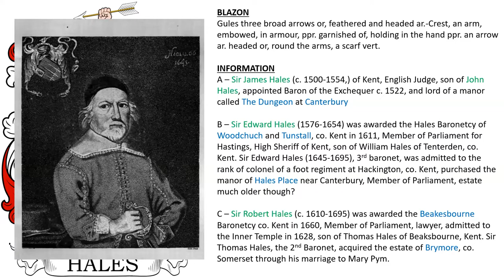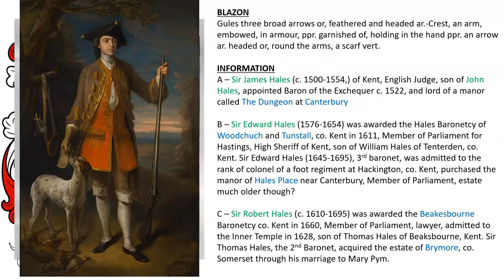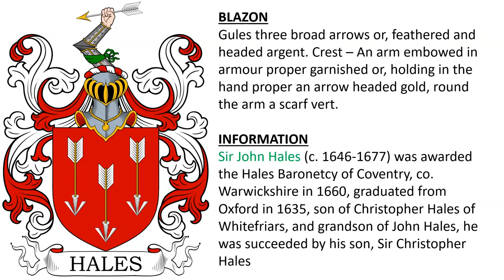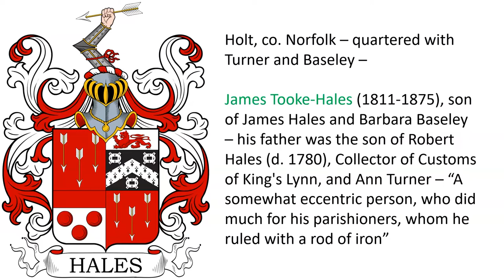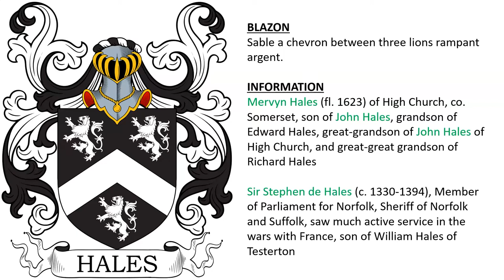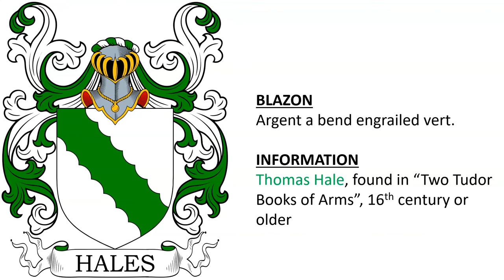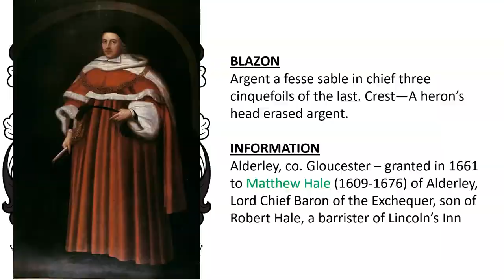Hale Coat of Arms & Family Crest - Symbols, Bearers, History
Hale or Hales “Family Crest” or Coat of Arms - Hale Family History & Surname

1) A – Sir James Hales (c. 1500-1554,) of Kent, English Judge, son of John Hales, appointed Baron of the Exchequer c. 1522, and lord of a manor called The Dungeon at Canterbury

B – Sir Edward Hales (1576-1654) was awarded the Hales Baronetcy of Woodchuch and Tunstall, co. Kent in 1611, Member of Parliament for Hastings, High Sheriff of Kent, son of William Hales of Tenterden, co. Kent. Sir Edward Hales (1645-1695), 3rd baronet, was admitted to the rank of colonel of a foot regiment at Hackington, co. Kent, purchased the manor of Hales Place near Canterbury, Member of Parliament, estate much older though?

C – Sir Robert Hales (d. 1695) was awarded the Beakesbourne Baronetcy co. Kent in 1660, Member of Parliament, lawyer, admitted to the Inner Temple in 1628, son of Thomas Hales of Beaksbourne, Kent. Sir Thomas Hales, the 2nd Baronet, acquired the estate of Brymore, co. Somerset through his marriage to Mary Pym.

2) Sir John Hales (c. 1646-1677) was awarded the Hales Baronetcy of Coventry, co. Warwickshire in 1660, graduated from Oxford in 1635, son of Christopher Hales of Whitefriars, and grandson of John Hales, he was succeeded by his son, Sir Christopher Hales - Gules three broad arrows or, feathered and headed argent. Crest – An arm embowed in armour proper garnished or, holding in the hand proper an arrow headed gold, round the arm a scarf vert.

3) Holt, co. Norfolk - quartered with Turner and Baseley – James Tooke-Hales (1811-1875), son of James Hales and Barbara Baseley – his father was the son of Robert Hales (d. 1780), Collector of Customs of King's Lynn, and Ann Turner - “A somewhat eccentric person, who did much for his parishioners, whom he ruled with a rod of iron”

4) granted c. 1850 to Edward Hales Esq. of North Frith, Hadlow, co. Kent, a breeder of cows - Per chevron engrailed or and gules in chief two arrows erect, points downwards sable and in base a griffin’s head couped of the first. Crest – Upon a mount a garb vert, in front thereof a shield or, charged with a griffin’s heads couped sable.

5) granted to William Hale Hale (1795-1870) Venerable Archdeacon Hale of London & Canon of St. Paul’s, son of John Hale, a surgeon, of Lynn, Norfolk

6) Hales or Hals or Halse, co. Devonshire – Hals of Kenedon in the parish of Sherford, co. Devonshire – of this family was John Hales (c. 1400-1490), Bishop of Coventry and Lichfield, second son of John Hals (fl. 1423) of Kenendon, a Justice of the Common Pleas and a Justice of the King’s Bench, grandson of John Halse of Lavant, Cornwall, and great-grandson of David Halse – there were several Richard Halses of Kenedon who lived in the 15th and 16th centuries

7) Mervyn Hales (fl. 1623) of High Church, co. Somerset, son of John Hales, grandson of Edward Hales, great-grandson of John Hales of High Church, and great-great grandson of Richard Hales – also Sir Stephen de Hales (c. 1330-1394), Member of Parliament for Norfolk, Sheriff of Norfolk and Suffolk, saw much active service in the wars with France, son of William Hales of Testerton

8) King’s Walden, co. Hertford - there was William Hale (c. 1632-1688) of King’s Walden, a Member of Parliament, son of Rowland Hale (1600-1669) of the same locale, grandson of William Hale Esq. (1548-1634), Sheriff of Hertfordshire, and the great-grandson of Richard Hale (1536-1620), a London grocer who bought the manor of King’s Walden in 1576 - Azure a chevron embattled and counter-embattled Or. Crest—A serpent proper entwined round five arrow-shafts or, headed sable feathered argent one in pale, four saltirewise. Motto—Vera sequor.

9) granted to Joseph Eaton Hale Esq. of Somerton Hall, co. Suffolk (born c. 1790), son of Joseph Hale (d. 1827) who is thought to be from Bulmer, co. Essex

10) Similar to that of Roger Hales or Halys (c. 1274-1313) of Norwich, who held several manors including Loddon, Roughton, and Metton - Barry of eight azure and argent on a canton gules a lion passant Or.

11) Thomas Hale, found in “Two Tudor Books of Arms”, 16th century or older - Argent a bend engrailed vert.

12) Alderley, co. Gloucester – granted in 1661 to Matthew Hale (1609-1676) of Alderley, Lord Chief Baron of the Exchequer, son of Robert Hale, a barrister of Lincoln’s Inn - Argent a fesse sable in chief three cinquefoils of the last. Crest—A heron’s head erased argent.

13) Sir Frank Van Halle, Halen, Knight of the Garter in the 14th century, son of Frederick

14) confirmed 1616 - Sable on a fess or, between two chevronels argent a cinquefoil gules a border ermine

15) Hackbendon (???), co. Kent  - Gules on a saltire argent between four demi lions rampant or, a cross of the first pierced vert.

16) co. Staffordshire - Argent three broad arrows azure.

17) not stated
18) not stated
19) not stated